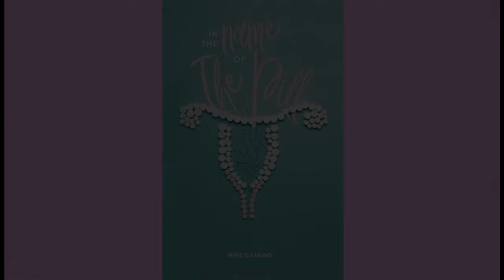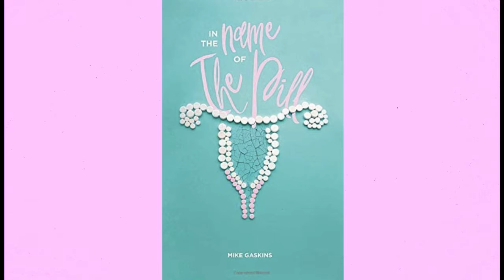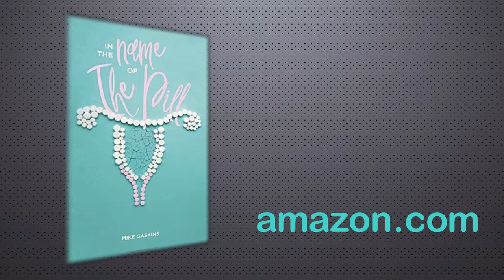Season 2 Episode 19: Birth Control Part 2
Part 2:

Join April and Kimberly as they speak with Mike Gaskin, the author of "In The Name of The Pill".

An excerpt from the back cover:

"Fifty years passed between the time Dr. Kassouf and Dr. Reitzschel expressed their concerns about hormonal birth control.

The decades between saw The Pill linked to ailments as diverse as:

Breast Cancer
Lupus
Thyroid Disease
Blood Clots
Infertility
Diabetes
Suicide
Multiple Sclerosis
Crohn's Disease
Migraines
Strokes
Heart Disease
Hair Loss

This book examines the powerful forces that came together to give us birth control before it was proven safe, exposes the deceptive used to keep us in the dark, and explores the numerous chronic and deadly ways women's health has been sacrificed "In The Name of The Pill".